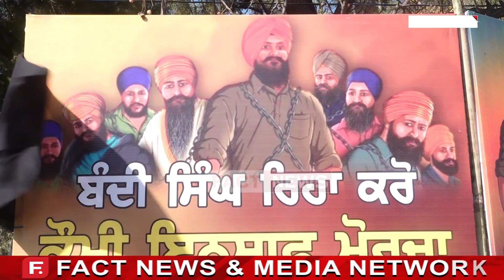HIGH TECH ਹੋਇਆ ਕੌਮੀ ਇਨਸਾਫ਼ ਮੋਰਚਾ! ਇਥੇ ਮਿਲੇਗੀ ਹਰ ਸਹੂਲਤ! ਖ਼ਰਚ ਦਿੱਤੇ ਕਰੋੜਾਂ ਰੁਪਏ !